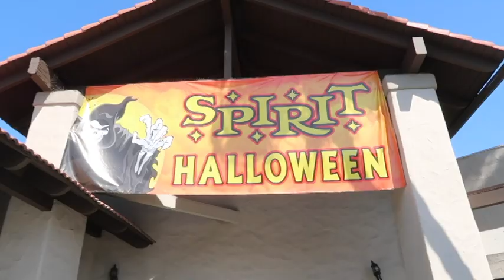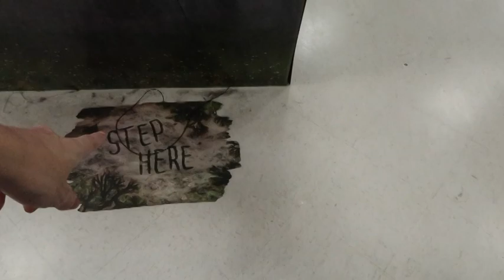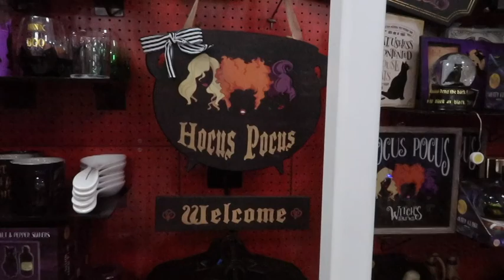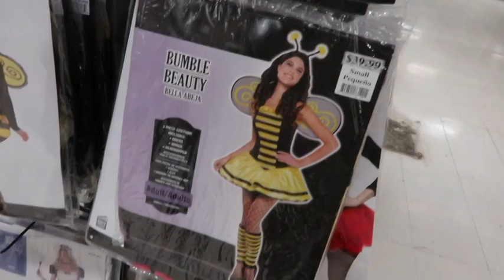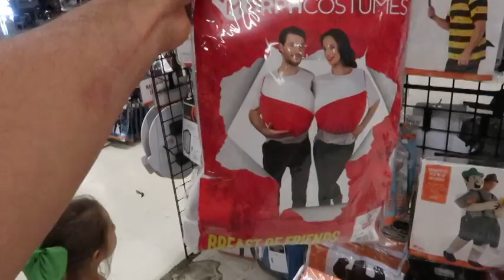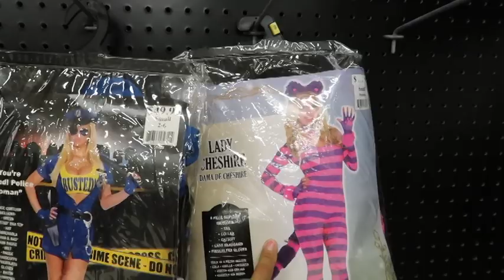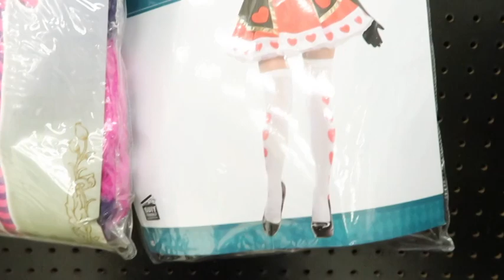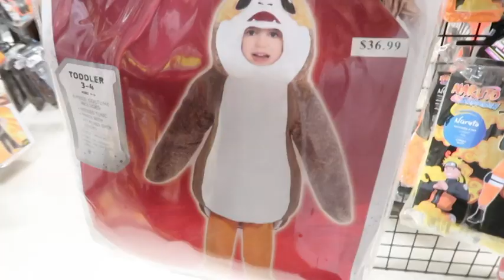"HUSBAND RATES SCANDALOUS HALLOWEEN COSTUMES"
To day we decided to do a fun little video for you guys. I hope you all enjoy.

Feel free to follow on instagram for daily up dates